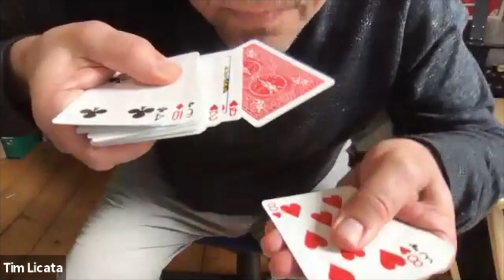Chamber Tea Break